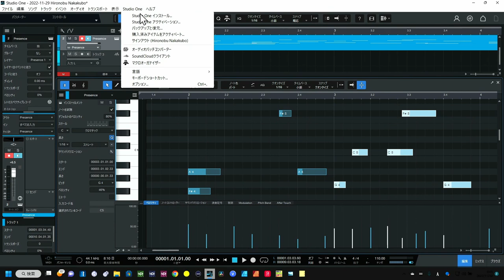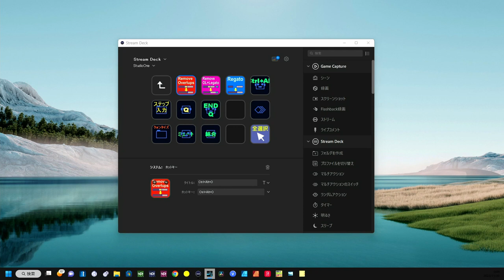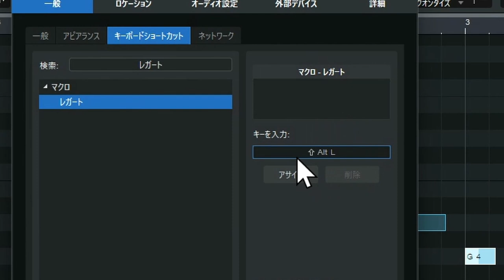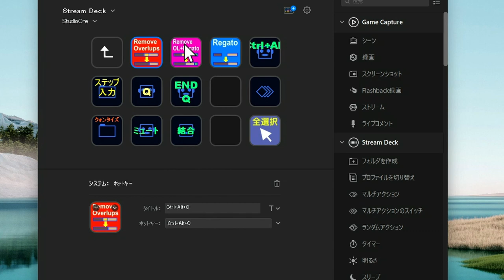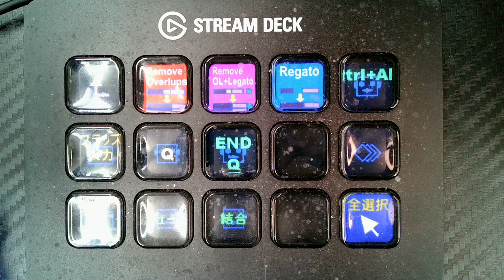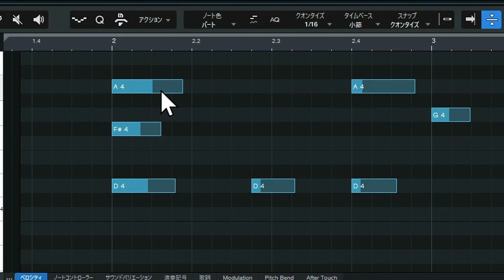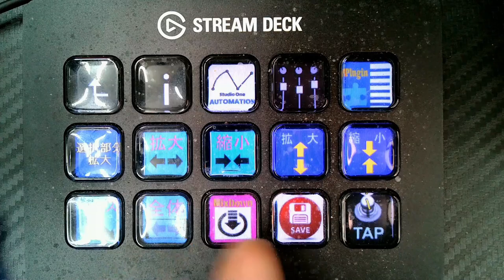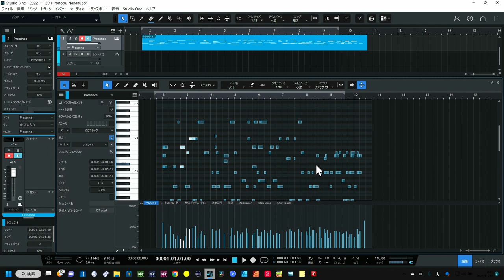StudioOne 5＆6 マクロオーガナイザー＆MIDI使いこなし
StudioOne 5&6 マクロオーガナイザー＆MIDI実践

00:00 - マクロとMIDI
00:31 - MIDIを歌声合成で使う機会が増えた
02:16 - 便利なマクロにチャレンジしましょう
10:01 - StudioOneのMIDIピアノロール
10:34 - 音符の場所でベロシティーも操作
13:07 - 左手デバイスでの拡大縮小も便利
14:17 - まとめ